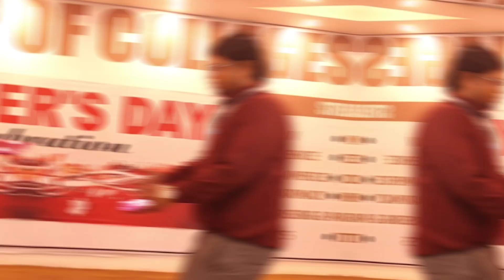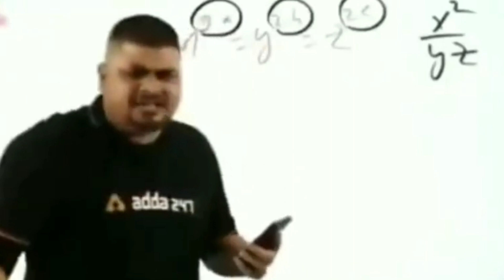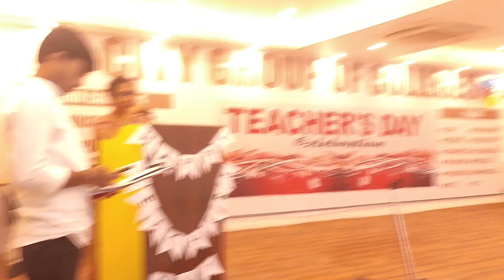Teacher's day celebration in my college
Teacher's Day Celebration,2022

Chief guest-Smt.Mamta Shrivastava (Director ma'am).
Special guest-Smt.Sushmita Shrivastava(Principal).
Program head-Prof.Tej Bahadur Singh(H.O.D. ).

Anchor Of the Programme-Aman Kumar Tripathi.
Co-anchor's-Rashida Ateeq,Sakhi Bajpai,Vaibhav Gupta.
Hoster's of Game-Devshi Sikarwar,Zurar Ashfak.

Thanks to my all friends and  my college for this amazing content ! Thanks for your love & support .❤️